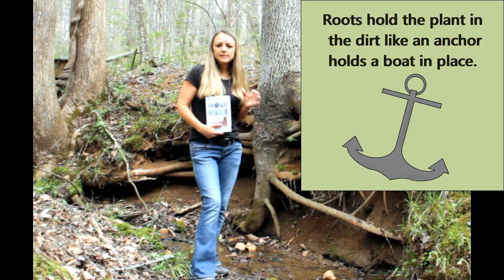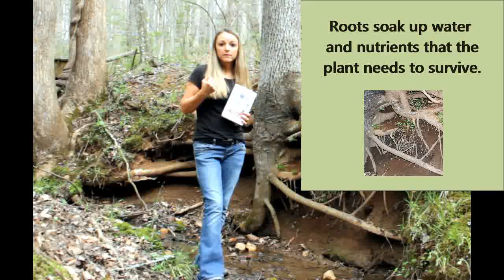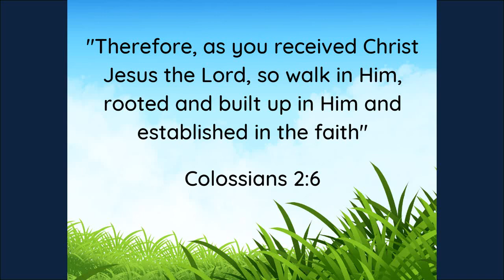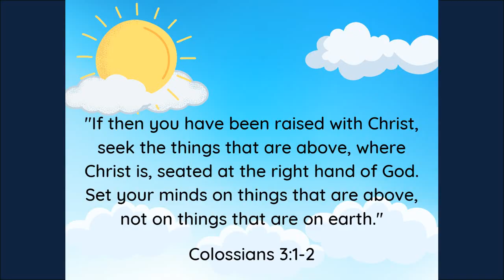Rooted in Christ object lesson for kids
This is an object lesson to teach kids what it means to be rooted in Christ. This is a Bible lesson based on Colossians 2:6 which says "Therefore, as you received Christ Jesus the Lord, so walk in Him, rooted and built up in Him and established in the faith" (ESV).